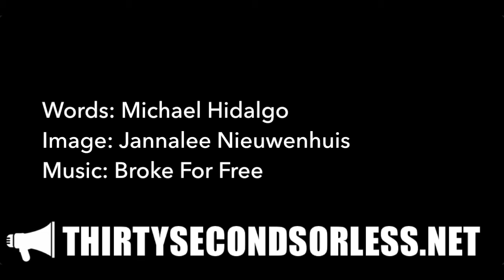In Our Difficult Situations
Words: Michael Hidalgo
Image: Jannalee Nieuwenhuis